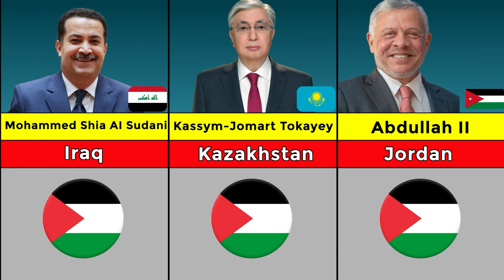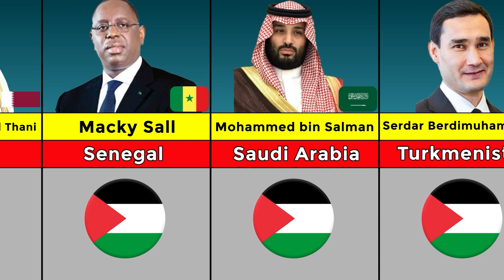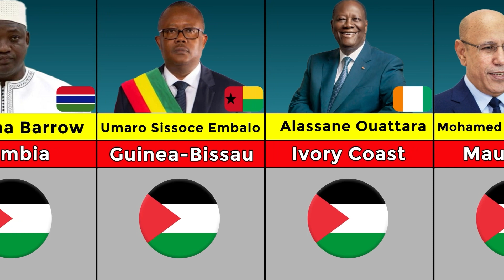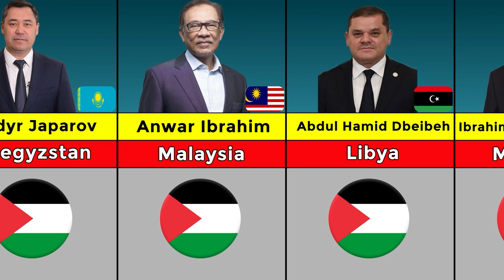State Leaders Who SUPPORT Palestine!.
Watching this video (State Leaders Who SUPPORT Palestine!...)will take you into the world of leaders who embrace support for Palestine. In this video, you will meet prominent figures and well-known leaders who have expressed their support for Palestine. and have supported this country.
Heads of political, military, intellectual, ideological, diplomatic communities of a series of countries, find out how they support Palestine.
Get ready for an epic journey as we shine a light on the leaders who stand with Palestine and the impact their support has had on the geopolitical landscape.
Data Comparison Universe
Palestine
israel
Russia
Leaders Who SUPPORT